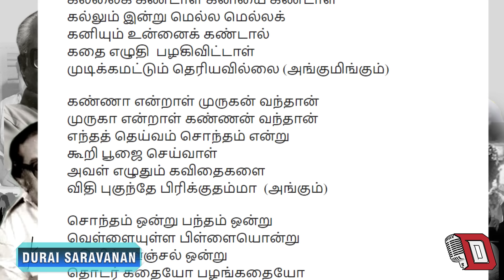மேடையில் பிறந்த கண்ணதாசன் பாடல் | Kannadasan songs stories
மேடையில் பாலசந்தர் விட்ட சவால், மேடையில் பிறந்த கண்ணதாசன் பாடல் | Kannadasan songs stories  | avarkal movie| angum ingum paathai undu song